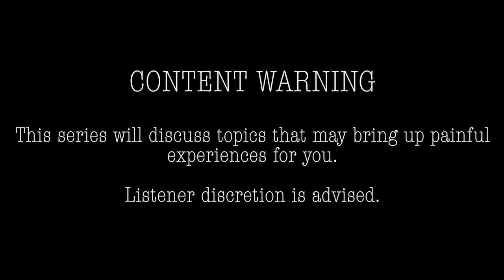Métis Speaker Series S2E8: The Squeaky Wheel - Lawrence Gervais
In this episode of the Métis Speaker Series, we speak to the regional president of the Métis Nation of Alberta, Lawrence Gervais. This discussion looks at the ways we can help amplify Métis’ voices and awareness. Lawrence shares his perspective on what the role of leadership should look like within the Métis Nation and how this role can help in the economic advancement of Métis people.